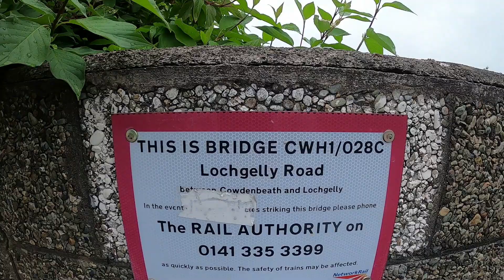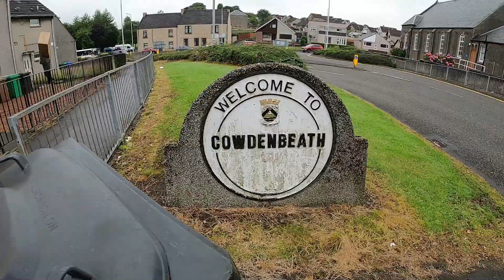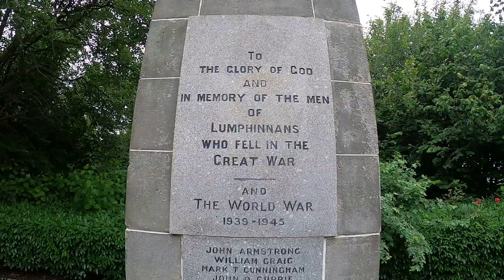Ginger man-Episode 47:Lumphinnans 🧡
Ginger man is back out in the mining heartlands of Fife- this time he's in Lumphinnans.

A straight road lodged between Lochgelly and Cowdenbeath, what will the Ginger man discover today?